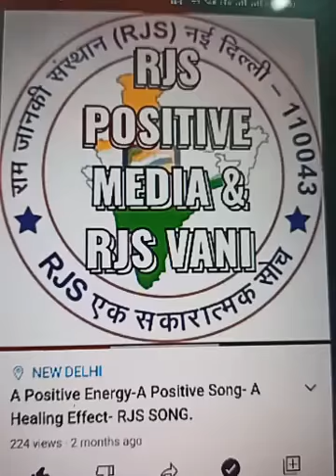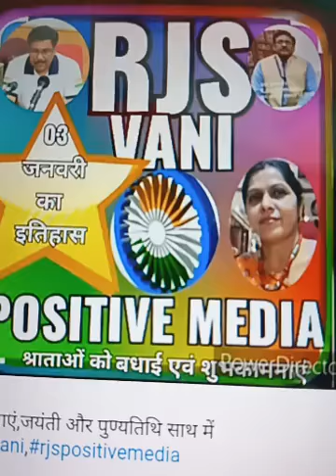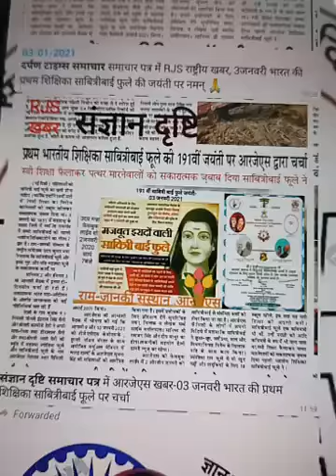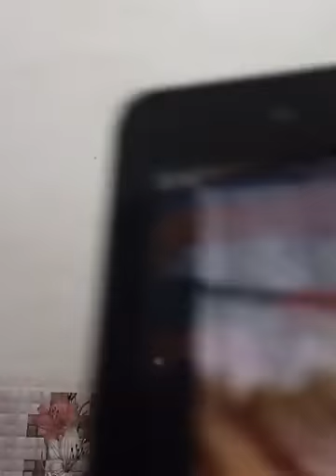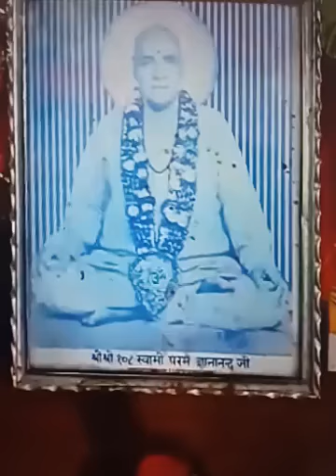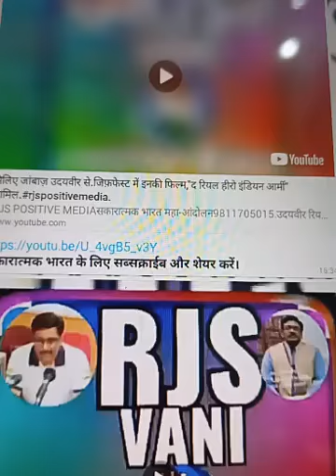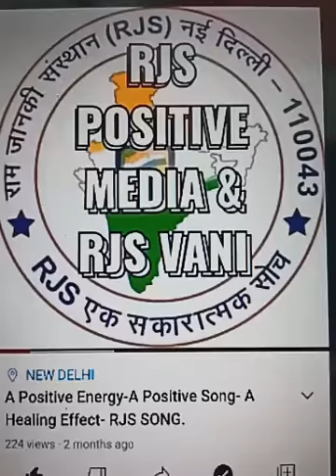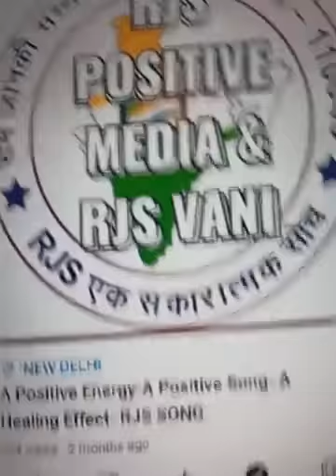109वां सकारात्मक भारत उदय मन्ना फेसबुक लाईव शो-03-01-2021.